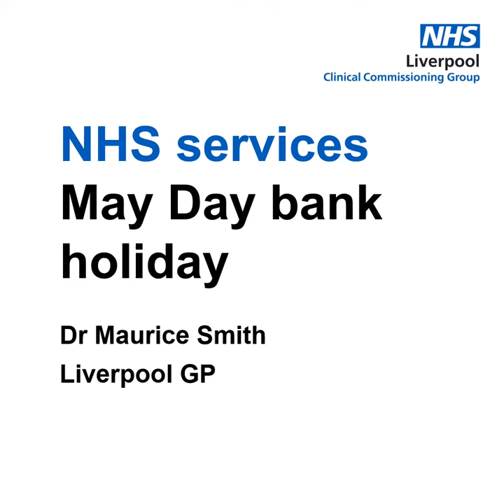NHS remains open on May Day - Dr Maurice Smith (GP vlog)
GP practices are normally closed on bank holidays, but this year all practices will be open on the May Day bank holiday (Friday 8 May) as part of an NHS extended provision during the coronavirus pandemic.

This year’s bank holiday has been arranged to coincide with Victory in Europe (VE) Day celebrations which mark the 75th anniversary of the end of World War II.

Dr Maurice Smith, a local GP and part of NHS Liverpool Clinical Commissioning Group (CCG) explains how patients in the city can continue to seek medical help on Friday.